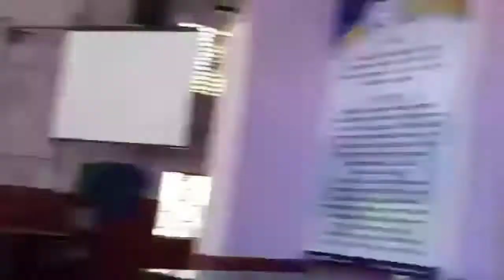YOLE DOY TANTAN BY NOEL TAMBOY AT DON BOSCO CANLUBANG CALAMABA LAGUNA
YOLE DOY TANTAN  BY NOEL TAMBOY

AT DON BOSCO CANLUBANG, CALAMBA LAGUNA
HIT THE NOTIFICATION BUTTON FOR MORE UPDATES !!
NOEL TAMBOY ZUMBA!